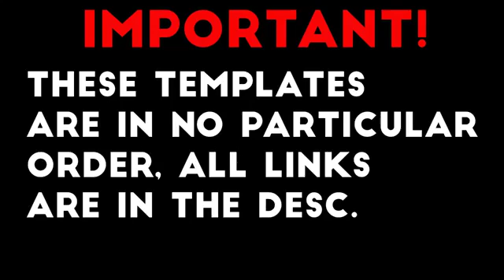NEW Top 50 Minecraft Animation Intro Template Blender, C4D, AE